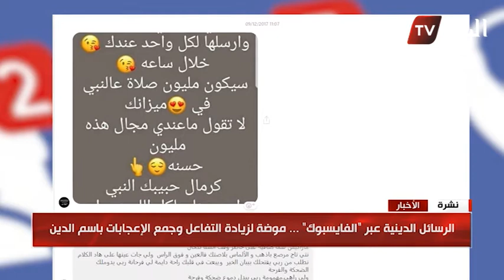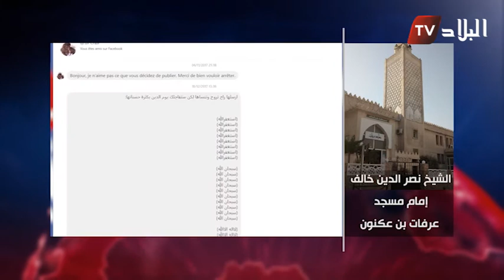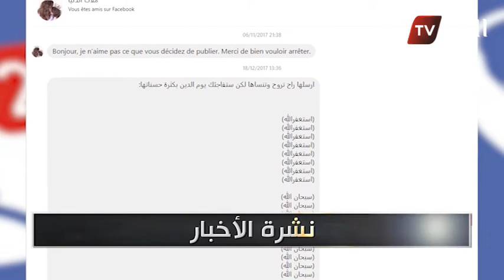الرسائل الدينية عبر " الفايسبوك " ... موضة لزيادة التفاعل وجمع الإعجابات باسم الدين